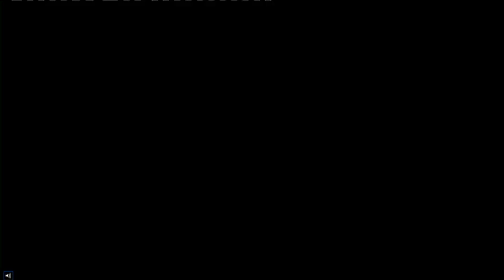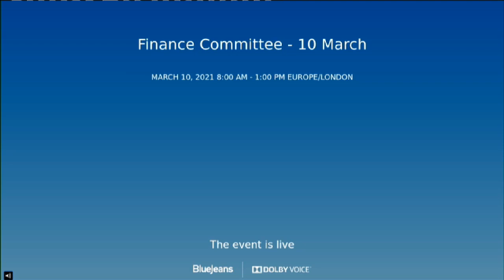Finance and Constitution Committee - 10 March 2021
Finance and Constitution Committee